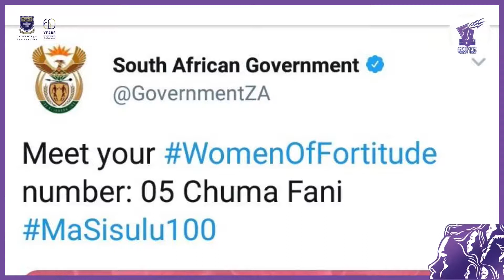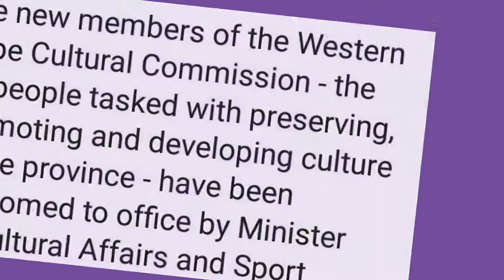UWC 60th Anniverrsary - Celebrating Women: Chuma Fani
Today, the Gender Equity Unit introduces and celebrates Ms Chuma Fani. Ms Fani is a graduate of the University of the Western Cape’s Faculty of Economic and Management Sciences. Holding a Bachelor of Business Administration (Hons), Ms Fani has become a renowned and widely celebrated public policy analyst and corporate governance specialist.
For this, in 2019, Ms Fani was named one of South Africa’s most promising and eminent youth in the 13 th edition of the Mail &amp; Guardian 200 Young South Africans. Before this, Ms Fani was elected as one of 100 women ambassadors for the Women of Fortitude Campaign
as launched by the South African government in 2018.

Presently, Ms Fani serves in various public entities in the Western Cape province. Ms Fani is currently the Chairperson and Commissioner of the Western Cape Cultural Commission where she and her team are responsible for preserving, promoting and developing culture in the Western Cape province. She is also a panel member on the Covid-19 Relief Fund programme currently facilitated by the Western Cape’s Department of Cultural Affairs and Sport as well as serves on the board of directors at the Western Cape Liquor Licencing Tribunal and the Western Cape Gambling and Racing Board. In addition to these, Ms Fani is also a businesswoman as she co-owns the Cape Town-based media company, Dominoe Pictures. She vows to use the company to harness the talents of young people, capacitate them to solve the problems that the world faces and apply ethics in all that they do.

As a 2014 graduate, Ms Fani embodies the standard characteristics, commitment, leadership, influence and work-ethic of UWC Women. In addition to this, Ms Fani also displays the University’s longstanding concern for and commitment to the betterment of society. This, the Gender Equity Unit celebrates.